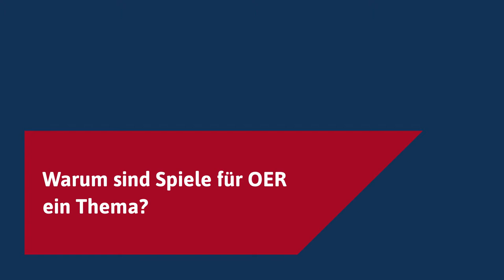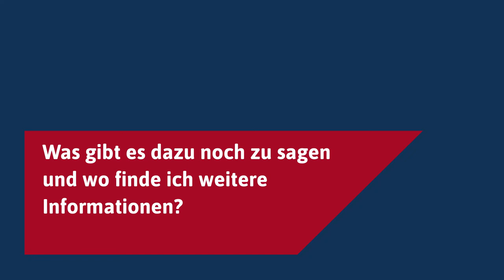Das Video zum Gold-Standard für OER bei Spielen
Sprechen wir von „Spielen“, denken wir nicht sofort an Bildung und Lernen. Dabei gibt es eine Vielzahl an Spielen, die extra für Lernzwecke entwickelt wurden. Welche Details zu beachten sind, um dabei den Gold-Standard für OER zu erreichen, zeigt Anja Lorenz im Video zur OERinfo-Veröffentlichung von Daniel Behnke zu Spielen als OER.